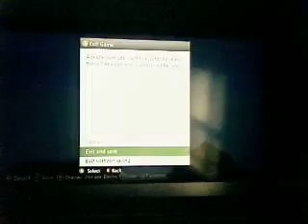Minecraft Xbox360 Skyblock Part 2: I die alot